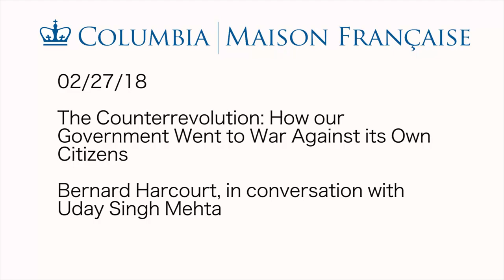The Counterrevolution: How our Government Went to War Against its Own Citizens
Militarized police officers with tanks and drones. Pervasive government surveillance and profiling. Social media that distract and track us. All of these, contends Bernard Harcourt, are facets of a new and radical governing paradigm in the United States–one rooted in the modes of warfare originally developed to suppress anticolonial revolutions and, more recently, to prosecute the war on terror.